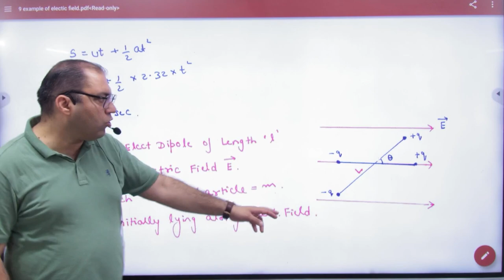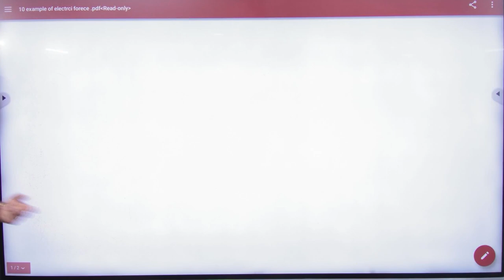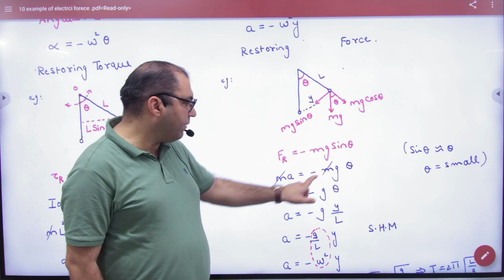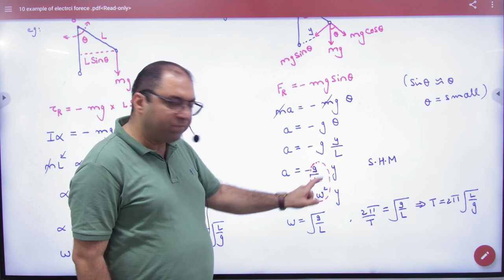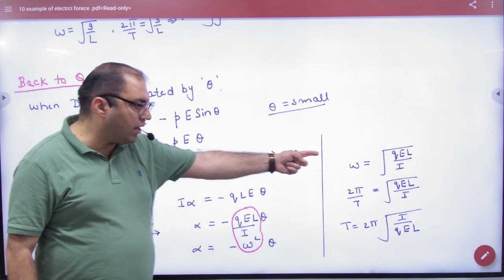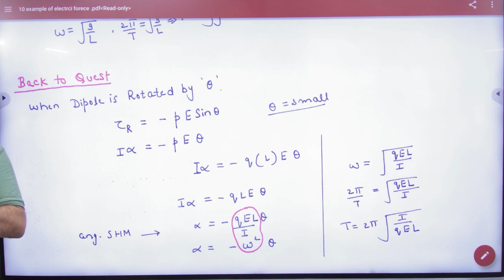8 Dipole in SHM example